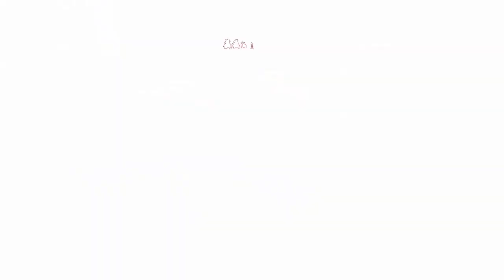Advance Wars #28 | Crash Team Rumble